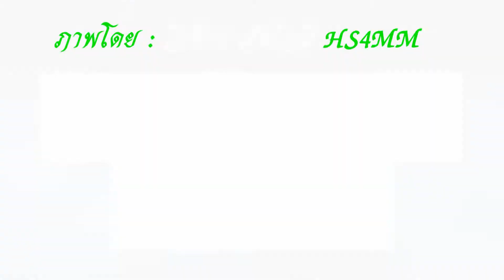การประกวดแข่งขันกระทงและสาวงามนพมาศ งานลอยกระทงมหาวิทยาลัยขอนแก่น ประจำปี 2557 ชุดที่ 5